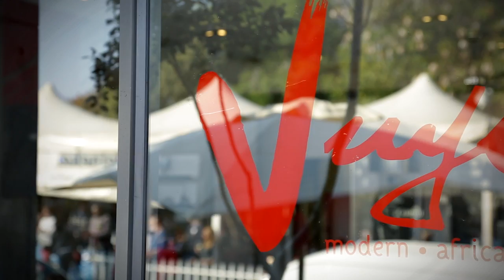Vuyo's: The Vilikazi Street Shop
Miles explains his passion is to get modern South African cuisine locally relevant and globally prevalent. I see a massive opportunity to put quintessentially South Africa food on the world stage. If you can dream it, you might just do it.